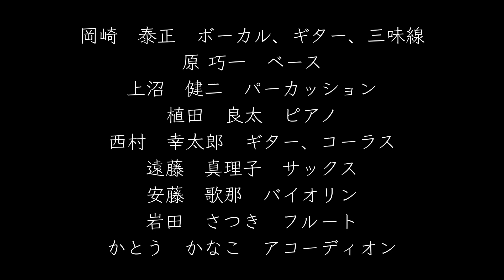「吠えてみろ」岡崎 泰正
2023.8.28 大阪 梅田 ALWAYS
「岡崎泰正の届け生唄 Live On Pa!」ライブより

「吠えてみろ」作詞・作曲・編曲：岡崎泰正

ロックンロールをベースに、勢いのある熱いアレンジに。

スマートにやるより、感情を剥き出して困難を乗り越えてゆけ…
自分を奮わせるメッセージソング。

ギター、ボーカル：岡崎 泰正
ベース：原 巧一
パーカッション：上沼 健二
ピアノ：植田 良太
ギター、コーラス：西村 幸太郎
サックス：遠藤 真理子
アコーディオン：かとうかなこ
フルート：岩田 さつき
バイオリン：安藤 歌那

「岡崎泰正の届け生唄 Live On Pa!」とは？
シンガーソングライターである岡崎泰正の作り溜めたオリジナル曲を、8人の豪華なサポートミュージシャンによりリアレンジされた楽曲でお届けしたスペシャルライブ。

岡崎泰正
大阪生まれ ギタリスト・シンガーソングライターとして活動。
また、ギター、三味線による演劇界とのコラボレーションも精力的に行う。
人形劇団クラルテ「女殺油地獄」では、令和元年度(第74回)文化庁芸術祭　演劇部門(関西参加公演の部)　大賞受賞。

現在、ラジオ大阪にて毎週木曜20:00より「岡崎泰正の届け生唄らじおんぱ」のパーソナリティも務めている